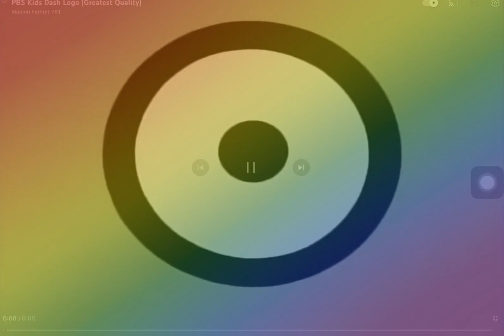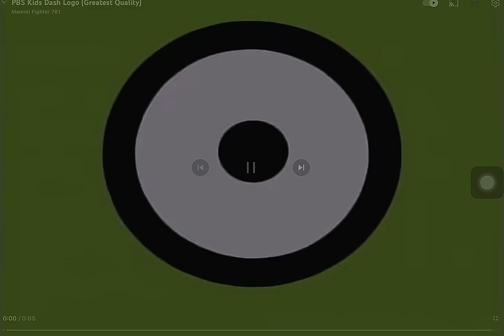PBS Kids Dash Logo Effects Part 7￼